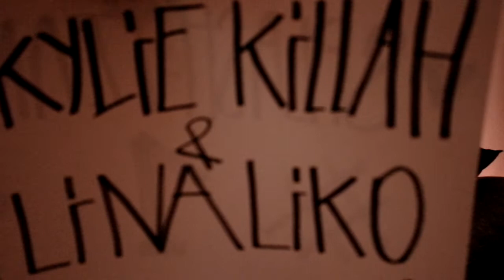Bewerbung rap.de für Splash von Kylie und Lina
Wir wollen dahin!!! Liket das Video und schreibt fleißig Kommentare. Dann habt ihr bald das beste Reporterteam of the Universe aufm Splash! am Start :)